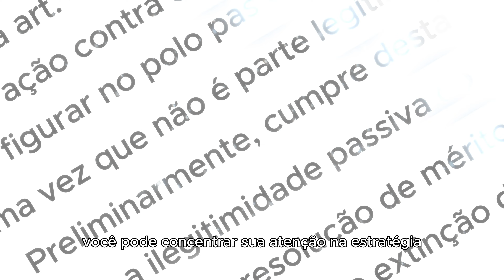5. Criação de documentos